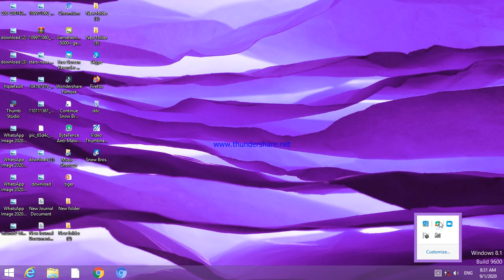Snow bras final stage 41-50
final stage 41-50